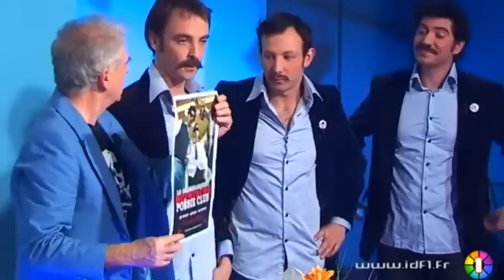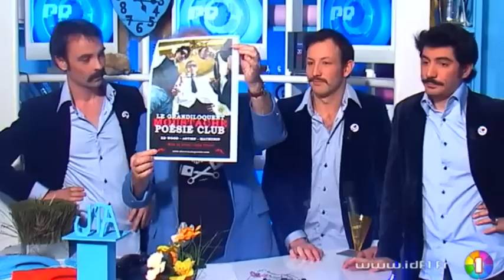Le JJDA - Le Grandiloquent Moustache Poésie Club (11/01/2012)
Sites webs/blogs, copiez cette vidéo avec le bouton "Intégrer" !